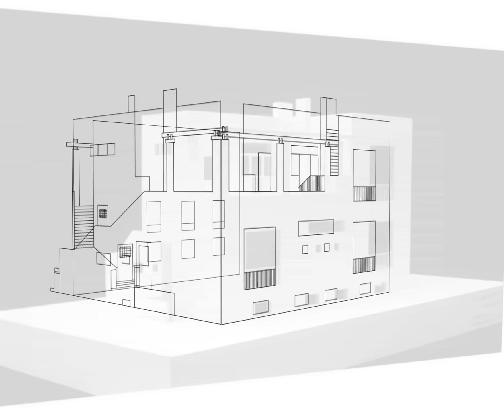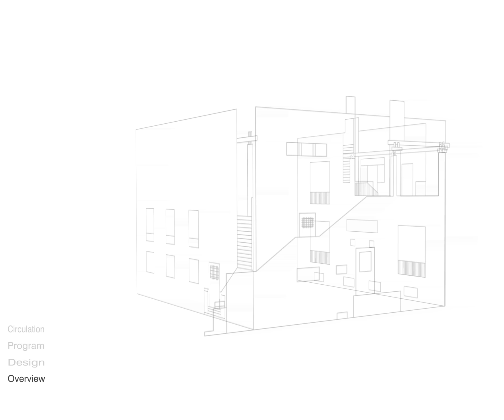Positing_Villa Moissi_Anderson_Final